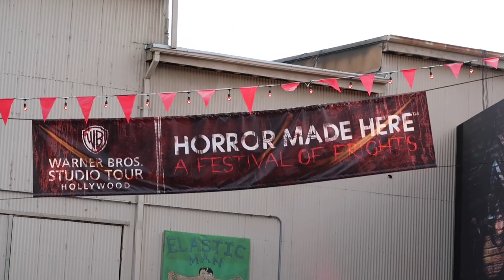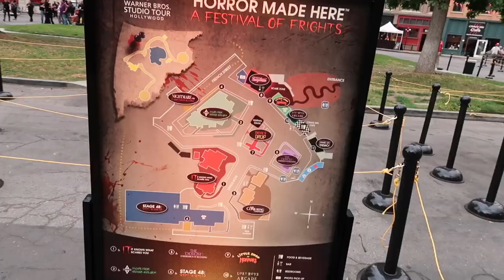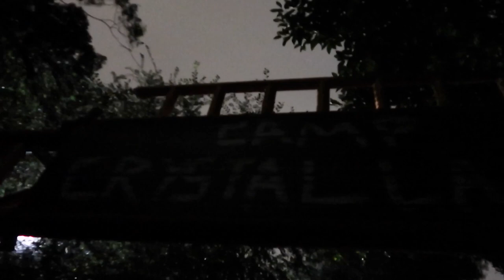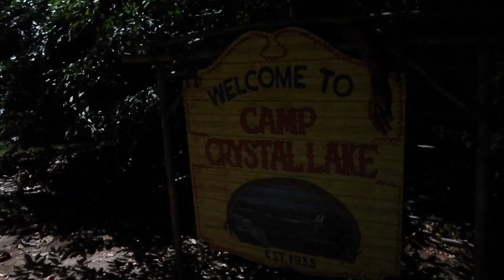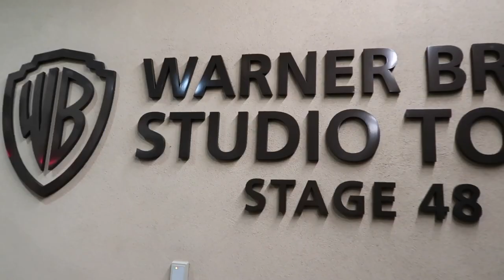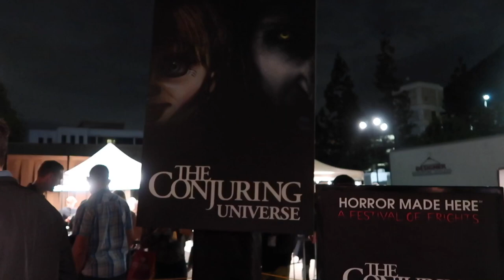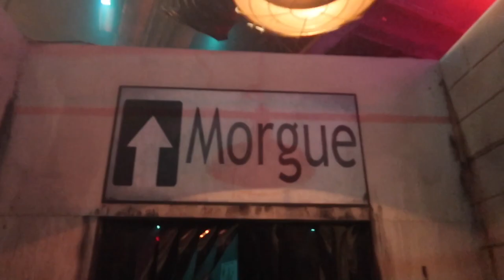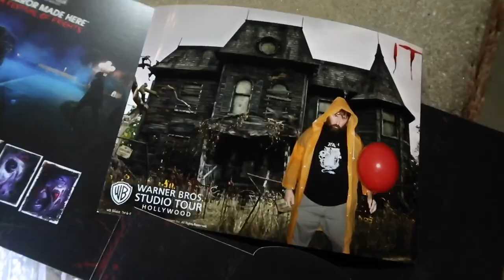Horror Made Here : A Festival of Frights 2018 Opening Night on Warner Bros Studios Backlot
A visit to Warner Bros Studios in Burbank California for the opening event of Horror Made Here : A Festival of Frights 2018 . It was an awesome experience being able to roam around where so many tv shows and movies I enjoy were made . All while enjoying the theming of the event and going inside the iconic backlot structures for a good scare.